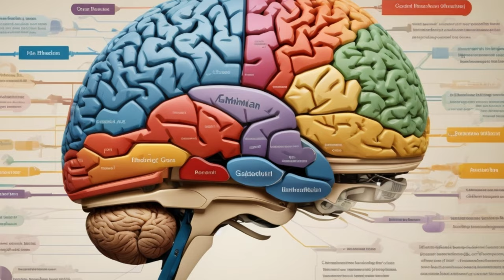Why Was Einstein's Brain Stolen 7 Hours After His Death?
Have you ever wondered what happened to Einstein’s brain after he died? In this video, we reveal the bizarre history of his brain, from being stolen by a rogue pathologist to being sliced and distributed to researchers around the world. Find out how Einstein’s brain became a scientific curiosity and a source of controversy.